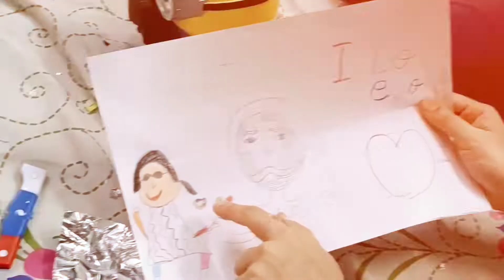It's a special 💞 day ...